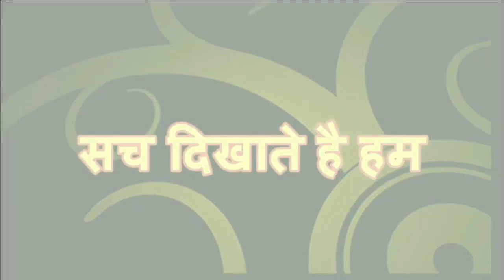राहुल बजाज के बयान से हिल गयी मोदी सरकार ? || Minority Media Center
राहुल बजाज, ख़ौफ़ और मोदी सरकार